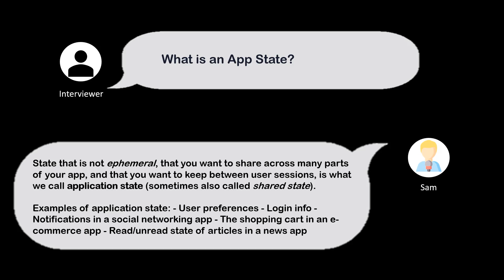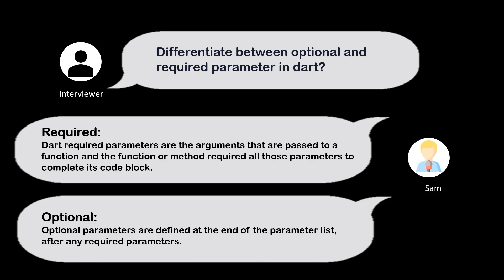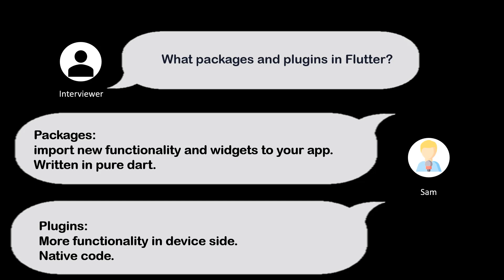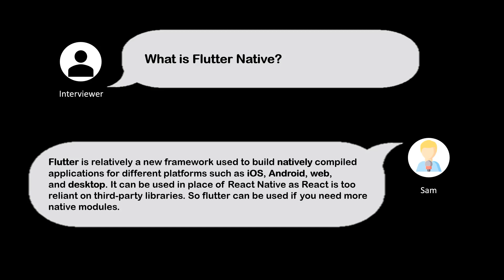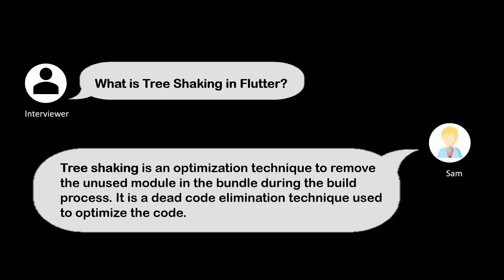Flutter || Interview Questions || Part 4 || Interview Prep Series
This is preparatory video for Interviews with flutter dev as job description. These are some of the frequently asked flutter questions.